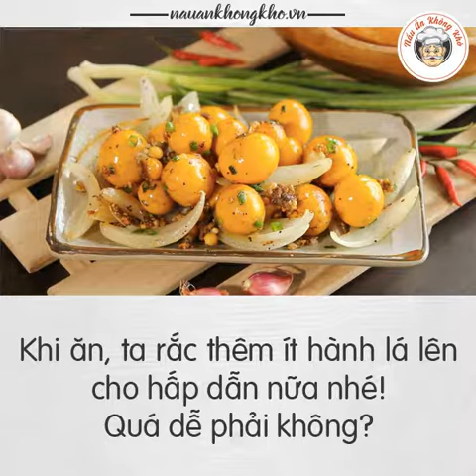Cách làm món Trứng non cháy tỏi thơm nức mũi - Nấu Ăn Không Khó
Trứng non vốn đã ngon rồi, bây giờ lại còn thêm cả cháy tỏi thơm giòn, ăn trong những ngày trời mưa dầm dề thì thích lắm luôn ấy!